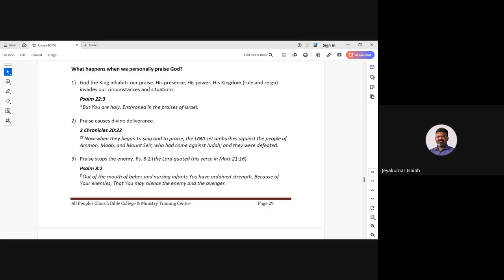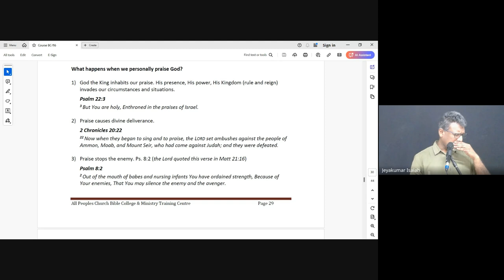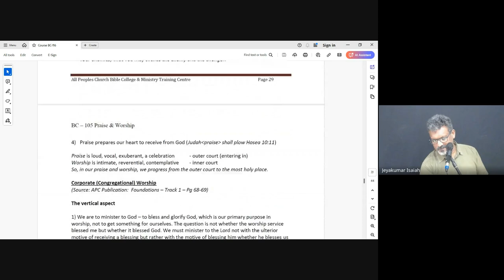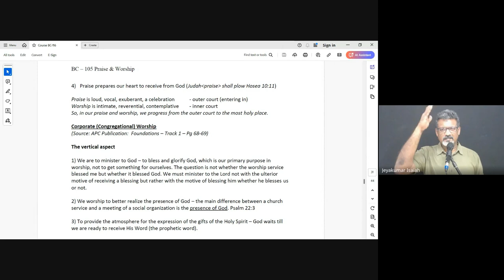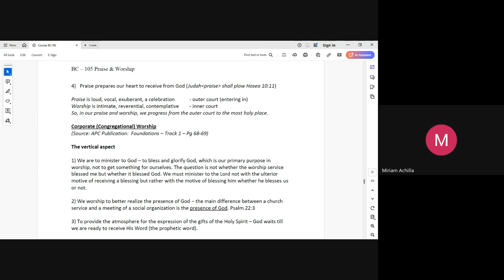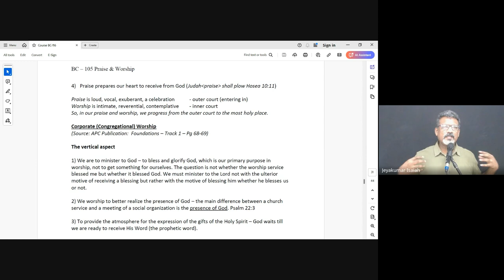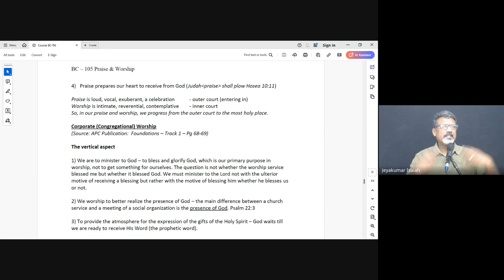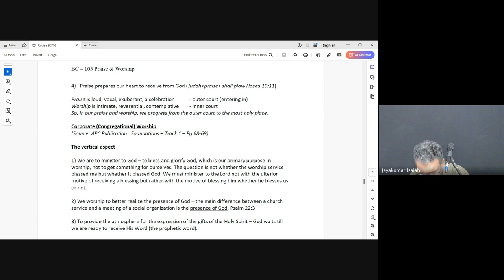Praise & Worship | Lecture 18 : BC105-P&W-20241008